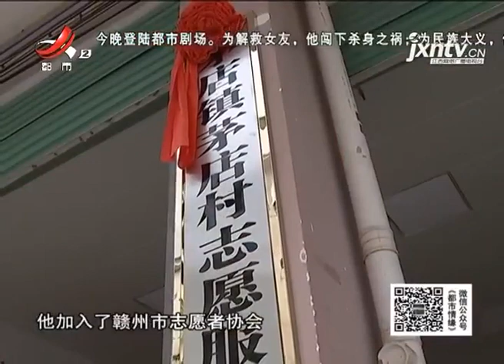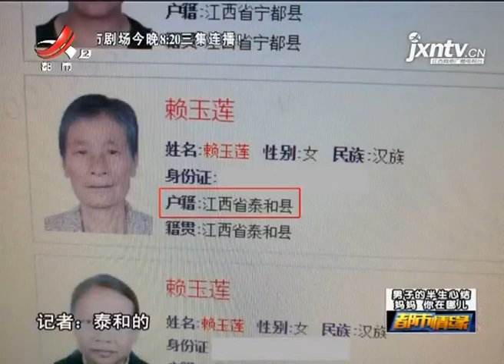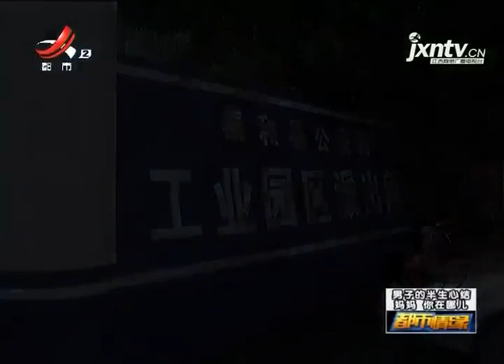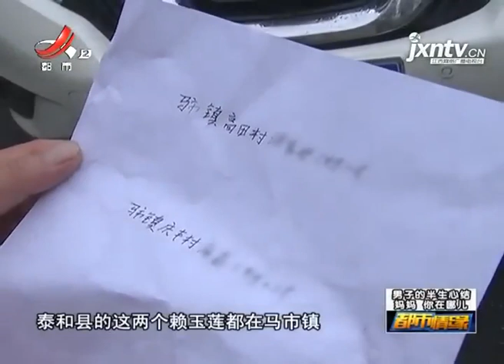《都市情缘》20192916 男子的半生心结 妈妈 你在哪儿